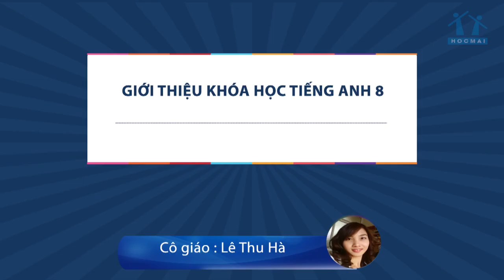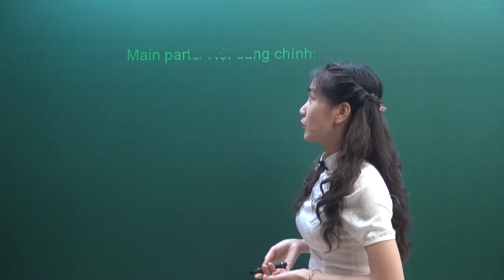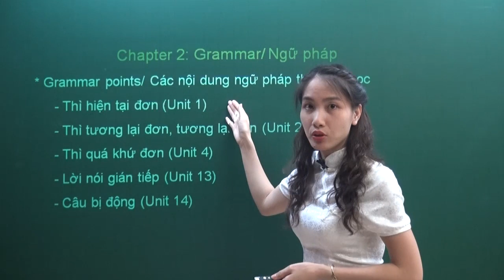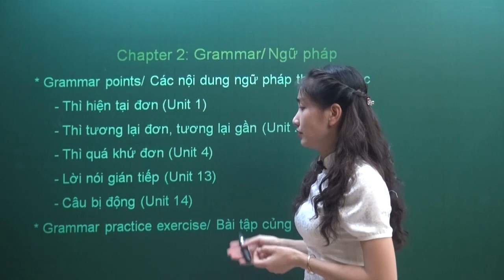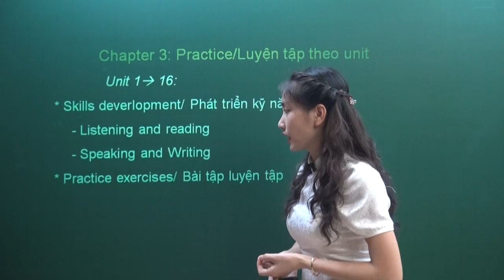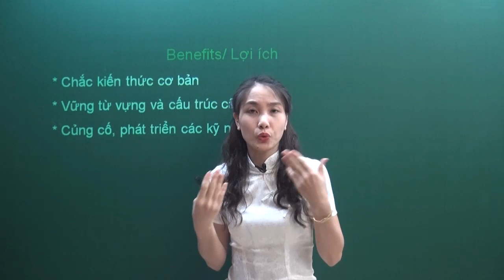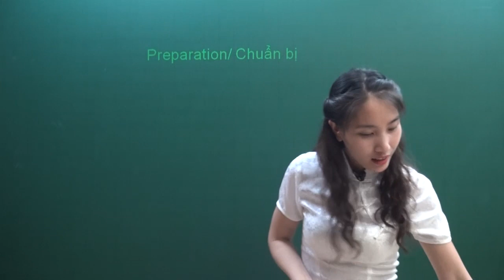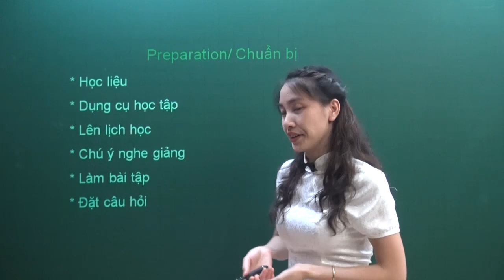Bổ trợ kiến thức - Tiếng anh lớp 8 - cô Lê Thu Hà - HOCMAI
Bổ trợ môn tiếng anh 8 - cô Lê Thu Hà